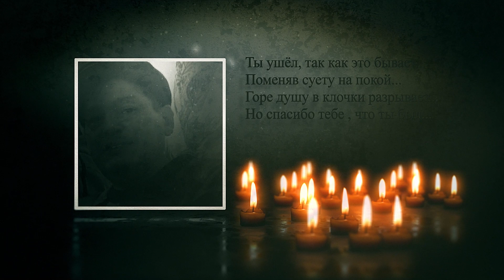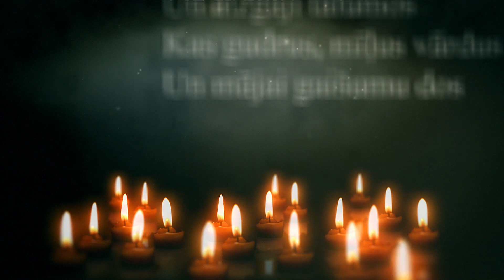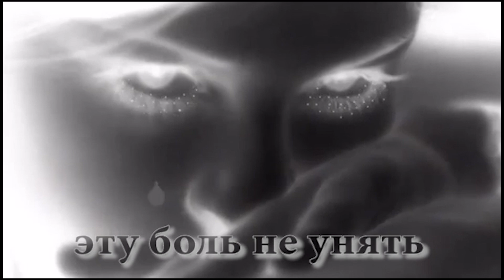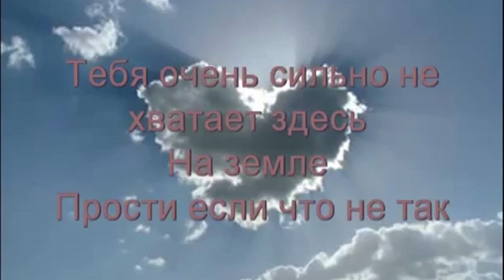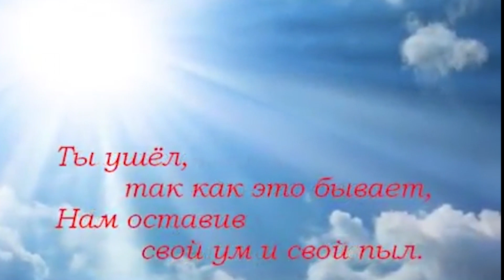Edmunds Sirmanis 1 daļa